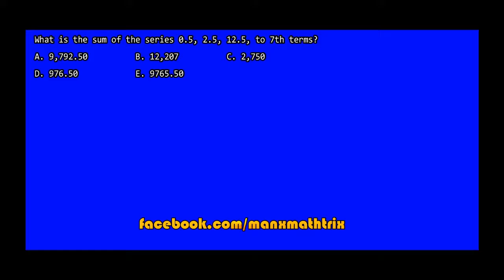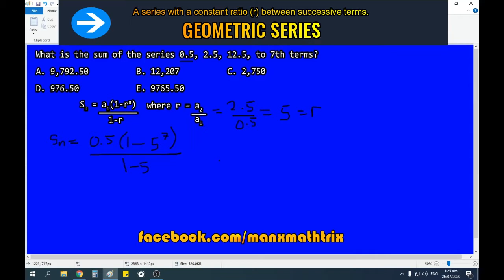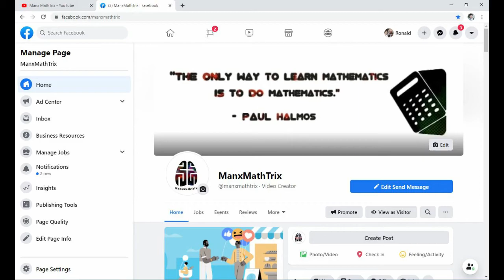CSE Reviewer - Geometric Series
What is the sum of the series 0.5, 2.5, 12.5, to the 7th terms?
A. 9,792.50     B. 12,207     C. 2750     D. 976.50     E. 9765.50